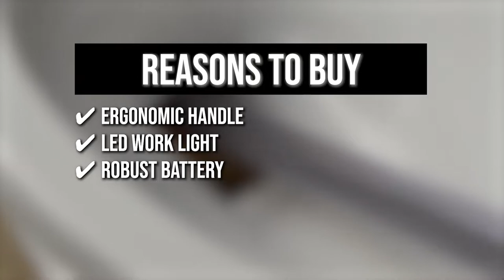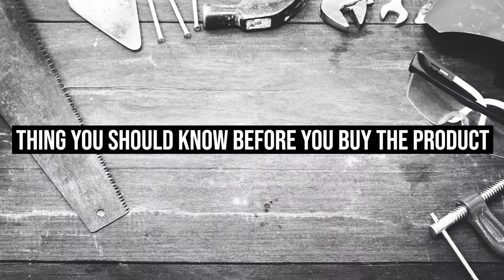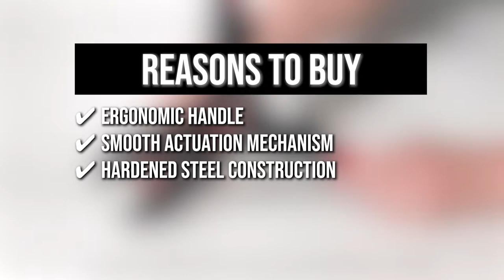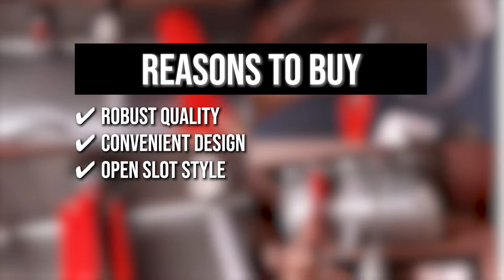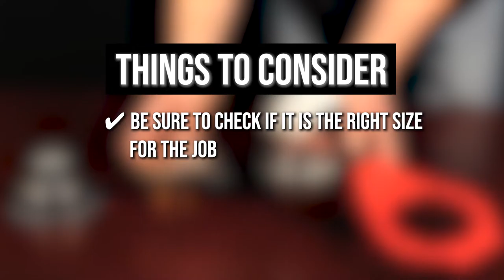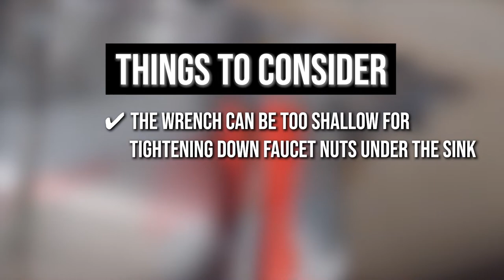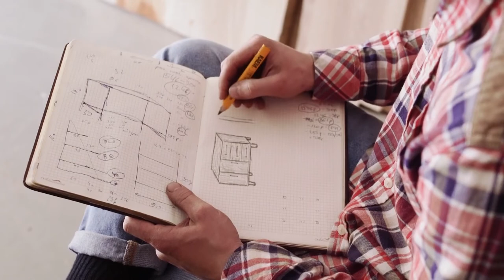🧰Top 10 Plumbing Tools for Professionals - Lineman Power tools review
plumbing tools | pex plumbing | pex tools | plumbing auger | plumbing crimping tool

🧰Top 10 Plumbing Tools you need

00:00 - Introduction

**01:04** - Milwaukee  Copper Pipe and Tubing Cutter

**02:04** - POPULO Electric Drain Auger

**03:12** - DURATECH 3-in-1 Plumber wrench

**04:11** - Amazon Basics Plumbing Adjustable Wrench

**05:13** - Smoothclue Faucet and Sink Wrench

**06:13** - IWISS PEX Crimping  and  Plumbing Tool

**07:02** - iRmm faucet and sink installer

**08:00** - DURATECH Heavy Duty Pipe Wrench

**08:58** - Superior Tools Sink Drain Wrench

**09:55** - RIDGID EZ Change Plumbing Wrench

A professional plumber’s job is no easy task and it goes without saying that they are faced with a number of challenges on every job such as navigating small spaces, avoiding health hazards, and so much more. This is why, apart from having a highly specialized set of skills, it is a must to have the right tools for the job, however, not all plumbing tools are built equal. To help you out in this aspect, in today’s video, we have prepared for you the top 10 professional plumbing tools that will surely help any plumber get the job done.

Some of the footage used in this video is not original content produced by In the workshop. Portions of stock footage of products was gathered from multiple sources including, manufactures, fellow creators and various other sources.